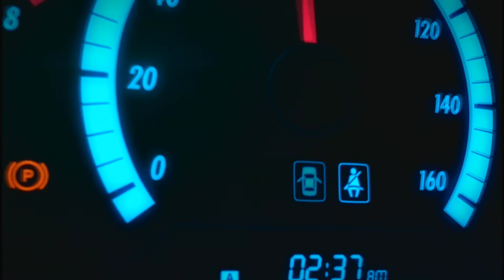Forza Horizon 2 hipnotyczny *TEASER* napisy pl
listen closely to the sound of my voice
with every word and every number
you'll faster and faster
on the count of ten you will be in Horizon
and i say ONE...